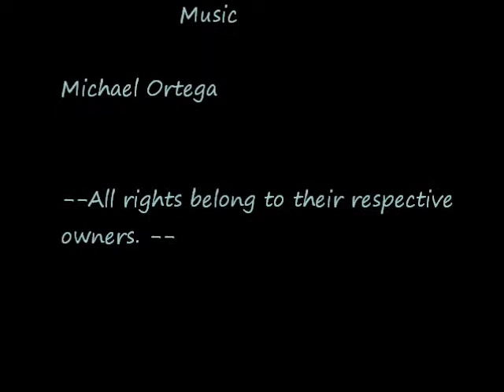Peter Lindbergh pictures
Gemaakt voor school.
- Made for school

Foto's: Peter Lindbergh
Muziek: Michael Ortega